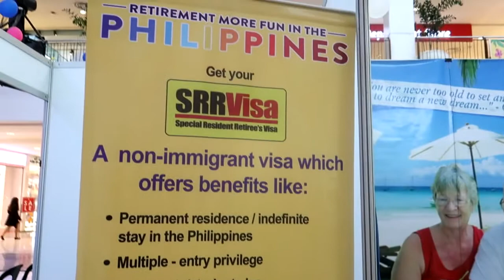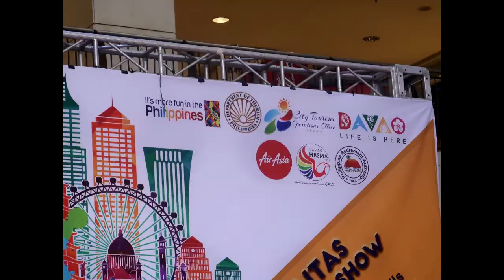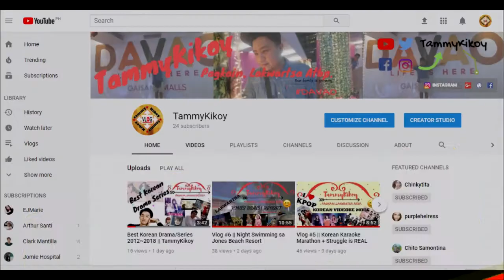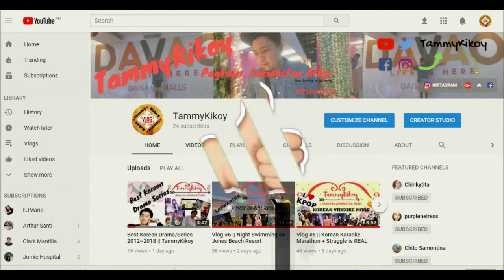NAITAS TRAVEL AND TRADE SHOW 2018 @AbreezaAyalaMall Davao (TeamDDI) | Vlog 35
The OPENING of the The BIGGEST Travel and Trade Sale of the year in DAVAO brought to you by NAITAS (National Association of Independent Travel Agencies) held at Abreeza Mall of Davao(Abreeza Activity Center) last APRIL 6, 2018, Saturday.

Davao Digital Influencers Inc. was invited to GRACE the opening of the 5th Exhibit of NAITAS.

Speakers:

NAITAS-DAVAO President: Ms. Corazon Capitan
Vice Mayor of DAVAO City: Hon. Bernard Al-ag
Guest of Honor: DOT Asec. Eden Josephine David

Performer:

Tribung KaMindanawon

P.S. This is my first event from DDI.